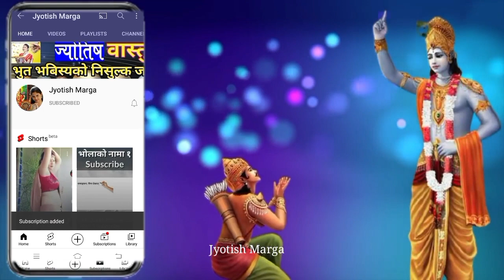शुक्रबार जन्मने मानिसको बानी व्यबहार र भबिस्य कस्तो हुन्छ || sukrabar janmane manis lifestyle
शुक्रबार जन्मने मानिसको बानी व्यबहार र भबिस्य कस्तो हुन्छ ||
sukrabar janmane manis lifestyle

about this video:
Yes video ma nepali jyotish shastra anusar sukrabar janmane manis kasta hunchhan sukrabar janmane manis ko bhavisya kasto hunchha lagayat sukrabar janmane manis ko kundali ko fal bahek bar anusar ko matra fal prastut gariyako chha

Yours queries:
Sukrabar janmane manis kasta hunchha
sukrabar janmane manis ko lifestyle
Sukrabar janmane manis ko life
sukrabar janmane manis ko future
Sukrabar janmane manis ko bhavisya
शुक्रबार जन्मने मानिस को भबिस्यबाणी
शुक्रबार जन्मने मानिसको भबिस्य
शुक्रबार जन्मने मानिस कस्ता हुन्छन
friday birthday people's lifestyle
friday birthday people
Nepali jyotish shastra // jyotish marga // sukrabar janmane manis // sukrabar janma // friday birthday // nepali jyotish bigyan // dharma shanskriti // jyotish shastra nepali // jyotish faladesh // शुक्रबार जन्मेको मानिस // शुक्रबार जन्म